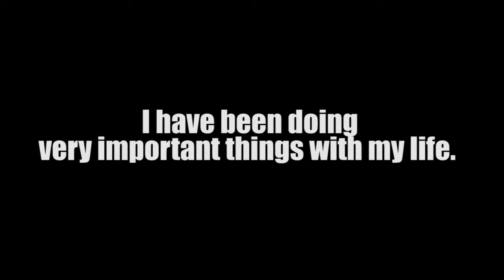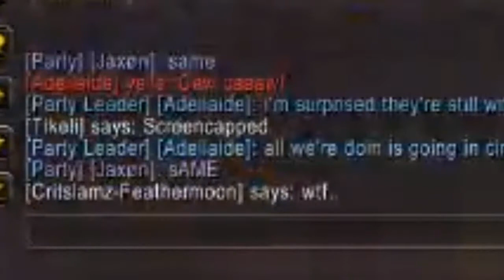WoW -- The Dread Raven Train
What started with three, ended with way, WAY too many birds.
Fear us, Ironforge. We are the bird train.